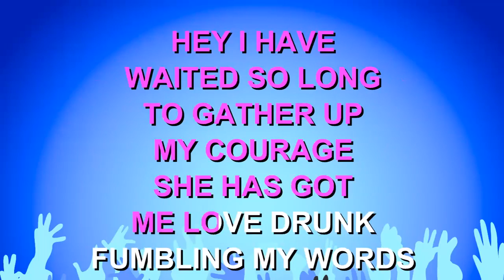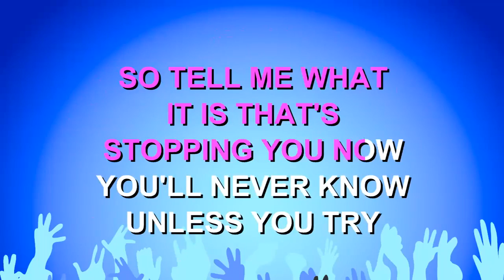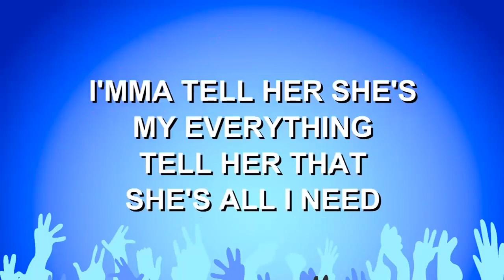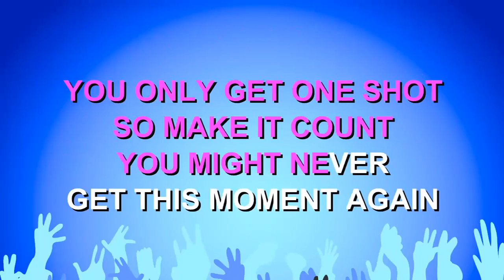One Shot - JLS (Karaoke Version)